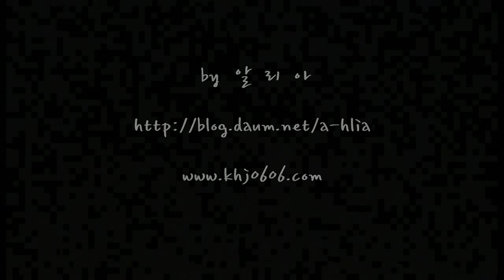[DVD]Kim Hyun Joong-Thank you@BOF Alumni Event DVD